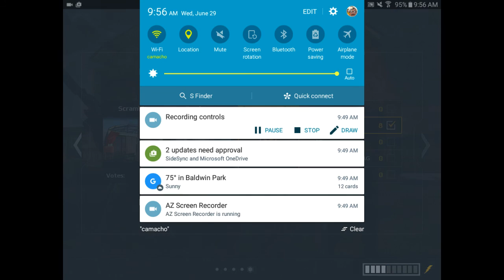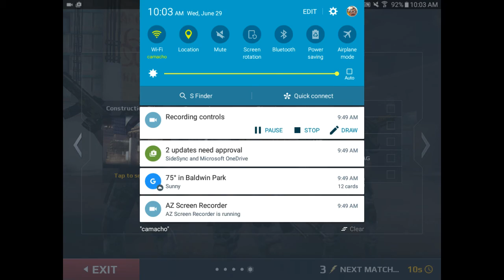Mordern Combat 5 - The rage is real !!!!!! - Online